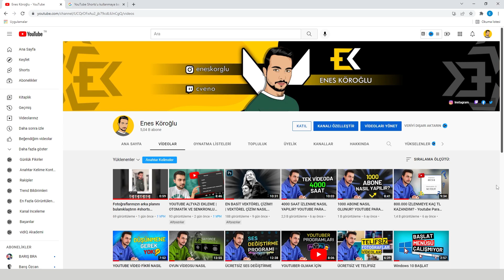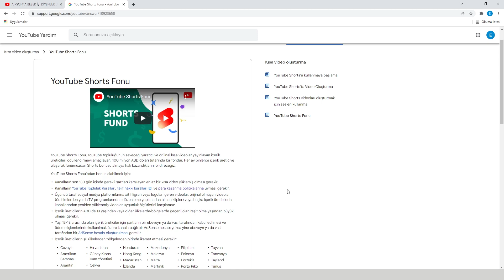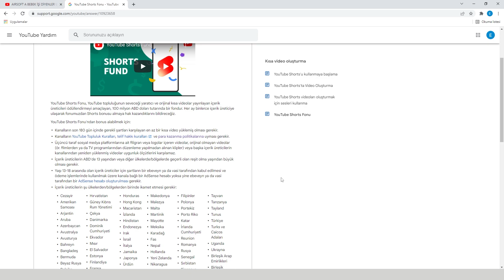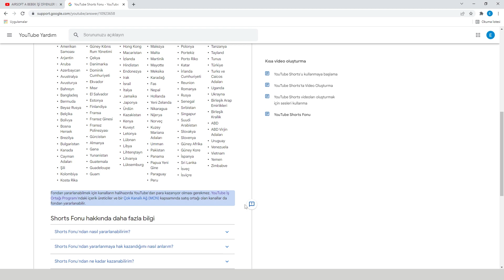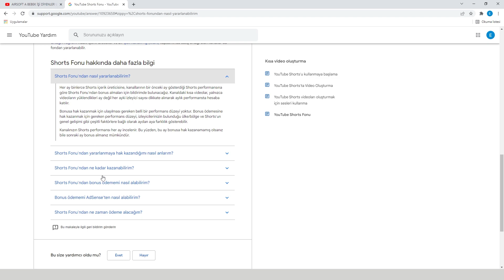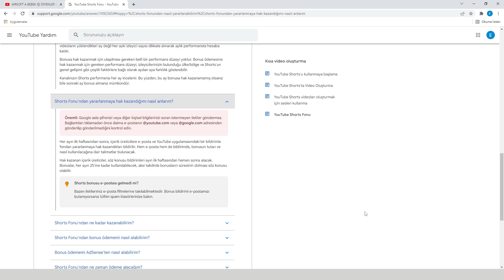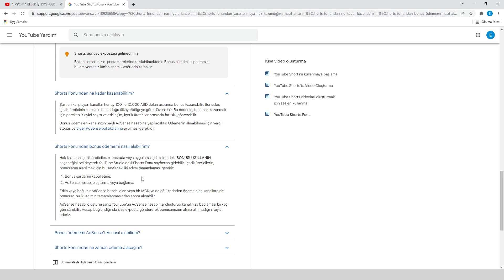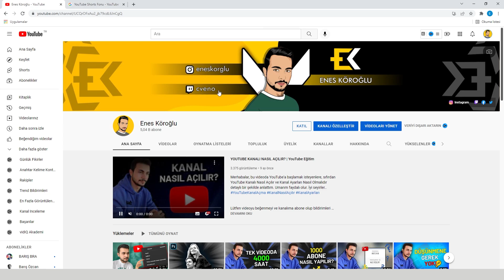YOUTUBE SHORTS PARA KAZANMA | KAÇ İZLENMEYE KAÇ DOLAR KAZANILIR? [2022]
Merhabalar, bu videoda youtube shorts nedir, youtube shorts video yükleme, youtube shorts para kazanma ile ilgili her şeyi detaylı bir şekilde anlattım. Umarım faydalı olur. İyi seyirler..

00:00 Giriş
00:13 YouTube Shorts nedir?
00:47 YouTube Shorts Fonu
01:23 Para Kazanmak İçin Gerekli Şartlar
01:47 Ne Tür Videolar Para Kazandırmaz
03:58 Kaç İzlenmeye Ne Kadar Kazanılır?
04:34 Ödülü Nasıl Alacağız?